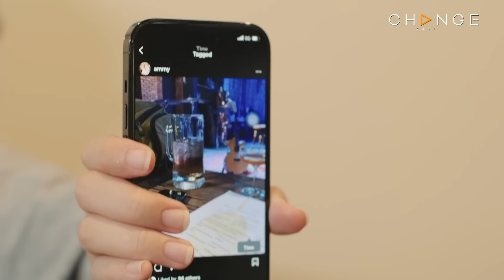Club Friday The Series Love & Belief ความรักกับความเชื่อ - กรรมหรือพรหมลิขิต EP.2 [2/5]